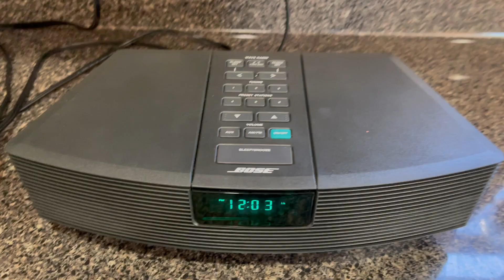ORIGINAL Bose AWR1-1W Wave Radio With Remote, AM/FM/AUX Alarm Clock tested working.